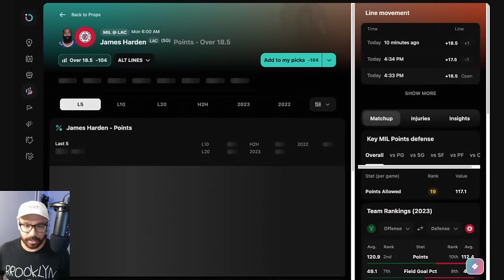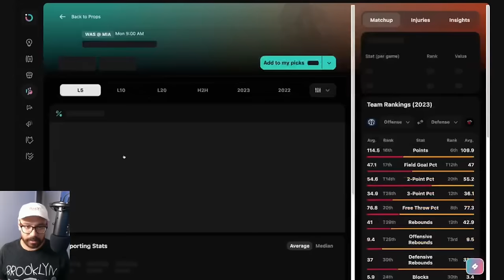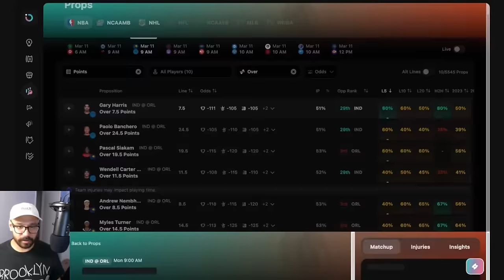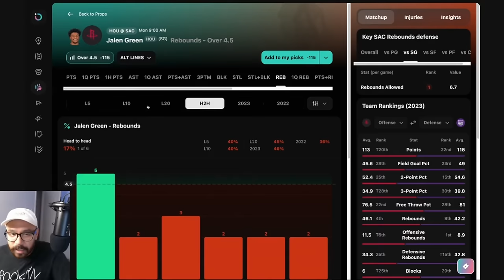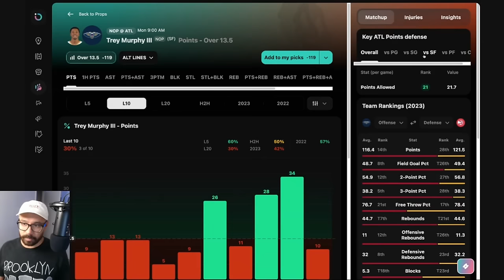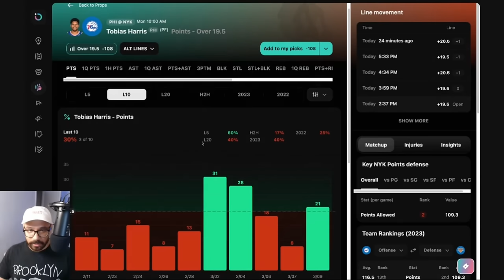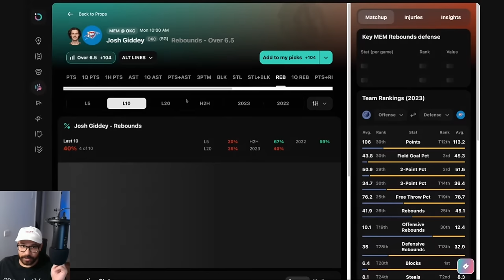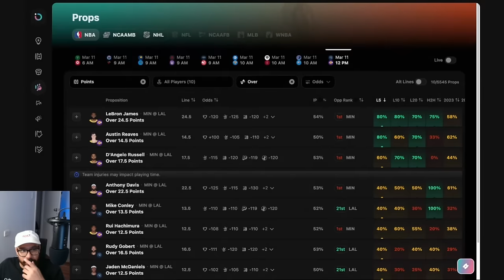(5.3 Units Profit Yesterday!) Today's NBA Player Prop Previews & My Best Bets!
In this video, i share detailed analysis on each and every game and share my best bets.

00:00 Lets Go!
00:44 Bucks vs Clippers
08:26 Heat vs Wizards
20:54 Magic vs Pacers
29:24 Rockets vs Kings
38:32 Pelicans vs Hawks
45:54 Knicks vs 76ers
52:15 Cavaliers vs Nets
56:44 Thunder vs Grizzlies
01:02:12 Lakers vs Timberwolves

👍 If you enjoyed this video and found our tips valuable, please give us a thumbs up, share it with your fellow basketball fans, and leave a comment with your thoughts and predictions. We love hearing from our community.